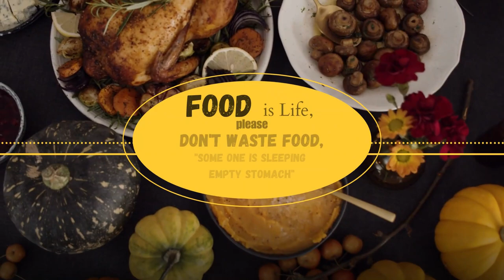Top 3 Summer Drink Combos 🌞🍹 | Refreshing & Easy! official recipes Cooks N' Treats | Cooks for treat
Stay cool and refreshed with our top 3 summer drink combos! These delightful beverages are perfect for beating the heat and enjoying the summer vibes. Quick and easy to make, they're a must-try for your next summer party or relaxing afternoon.

Summer drink combos
Refreshing summer drinks
Best summer beverages
Easy summer drink recipes
Homemade summer drinks
Cool summer drinks
Summer refreshment ideas
Quick summer drinks
Hydrating summer beverages
Delicious summer drinks
cold drinks to make at home

official Cooks N' Treats Channel.
We make different types of food.
We provide! How to make different types of food in ASMR Style.